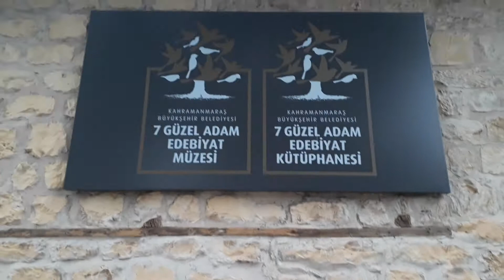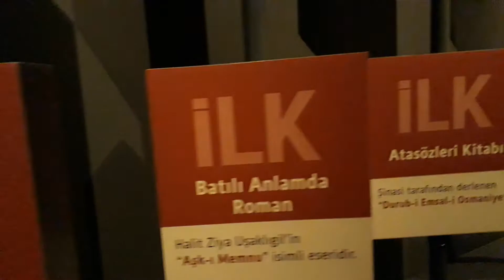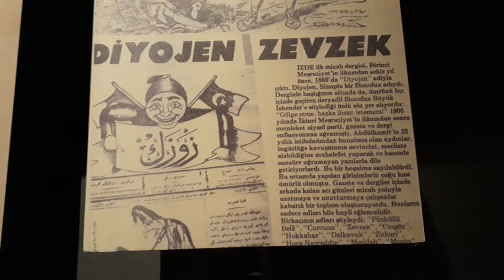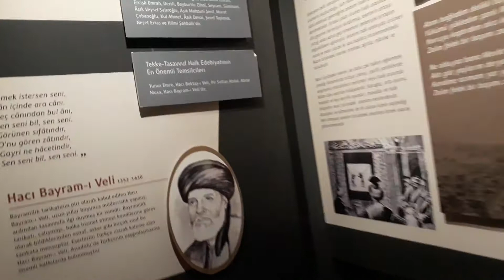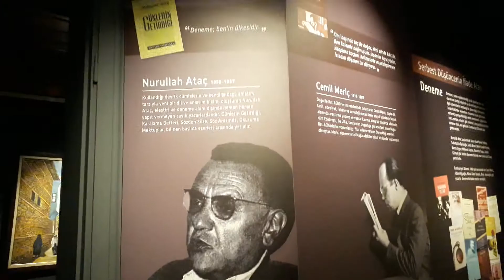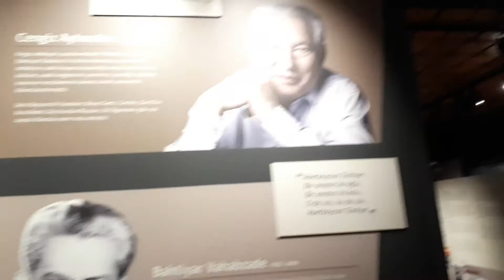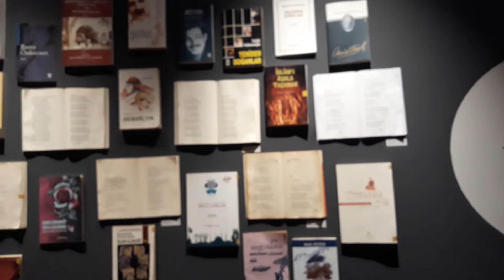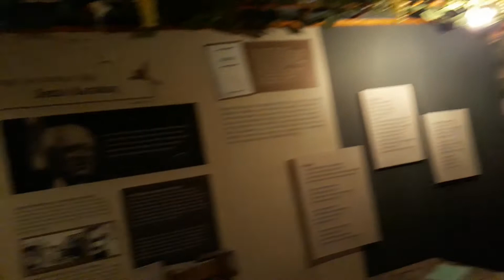Yedi Güzel Adam Edebiyat Müzesi Kahramanmaraş / Kahramanmaraş'ta Gezilecek Yerler/Kahramanmaraş Vlog